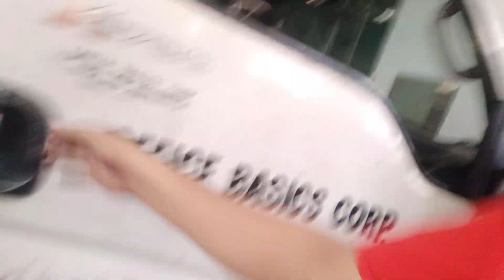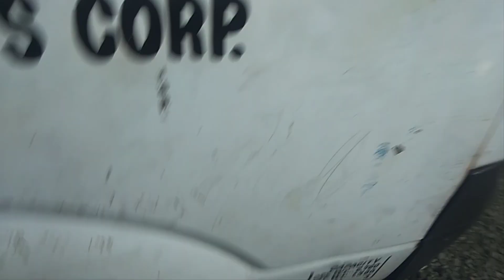Top Overhaul KIA Series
Mga kaSpeed ipapakita namin sa inyo ngayon kung paano magtop Overhaul ng Kia Series na pulido ang pagkagawa.